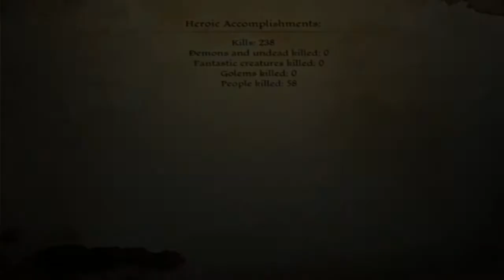Dragon Age Origins | 18 | The Royal Bastard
... totally aiming for the throne now.